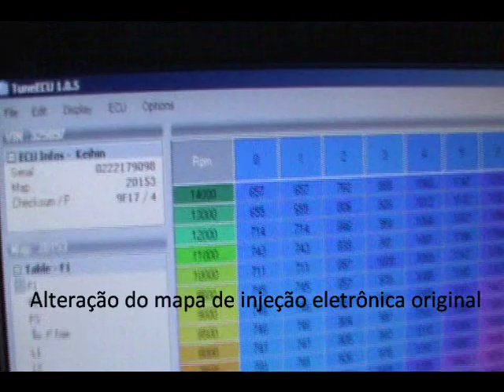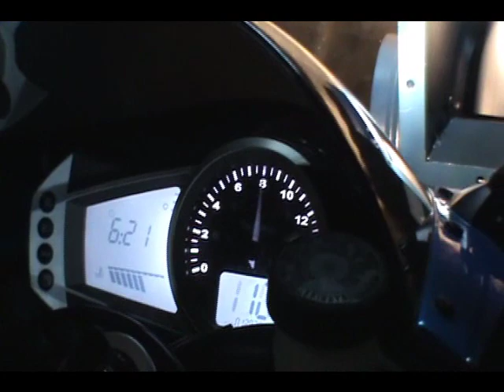Remapeamento ECU Triumph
Video onde é mostrado parte de uma revisão de 10.000km de uma Triumph Daytona 675, com posterior remapeamento de ECU para ganho de potência e aproveitamento do itens instalados: Filtro K&N, Velas Iridium e ponteira Two Brothers